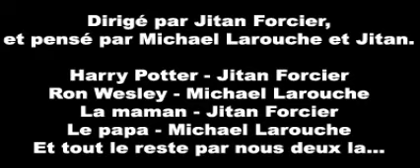Harry Potter Québecois parodie partie 2